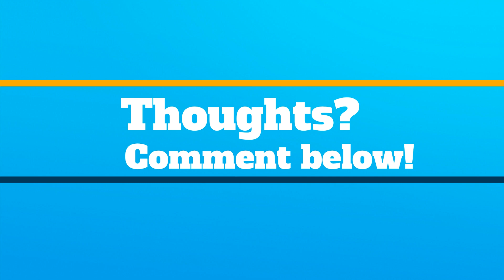CHRISTEN PRESS RESPONDS TO HOUSTON FAN HATE ● POSTGAME REACTION vs DASH ● MY THOUGHTS AND ANALYSIS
In this video, I go over the current situation regarding Christen Press with the Houston fans. The Royals defeated the Dash 2-1 in which Press scored the tying goal. I love Christen so much, she's truly an amazing player and person :)